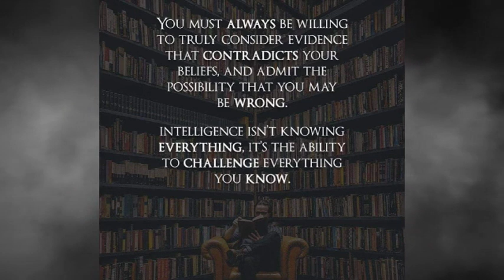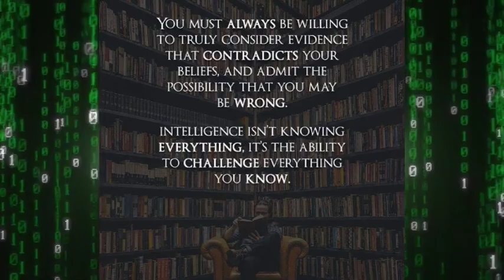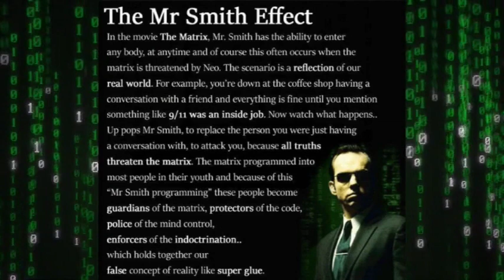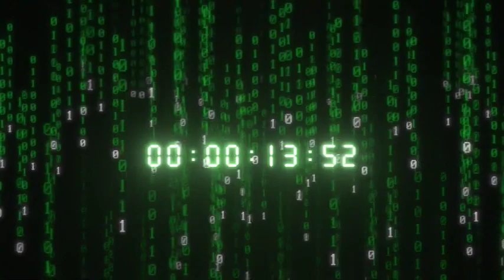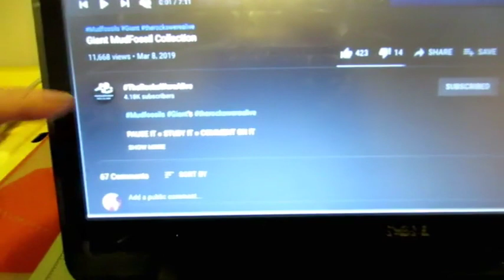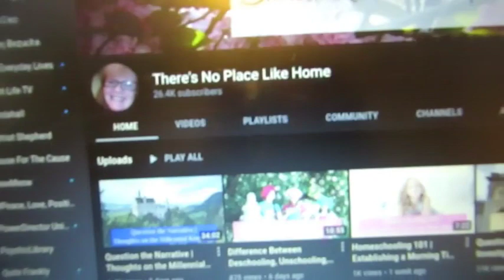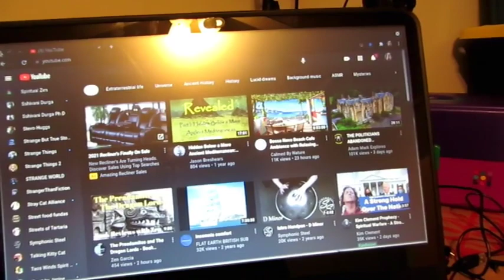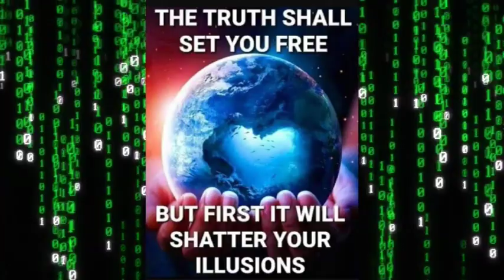PARANORMAL VLOGS ( HIDDEN IN PLAIN SIGHT , MUDFLOODS, HIDDEN WORLD )EPISODE 32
CREDIT FOR USE OF COPY RIGHT FREE , FREE TO USE BACKROUND VIDEO LOOPS

FOR YOUR RESEARCH GO TO MUD FLOODS AND TARTARIA & THEN GO TO THE MUD  FOSSIL CHANNEL LINKS BUT FIRST WATCH THAT VIDEO BEFORE THE MUD FOSSILS :GO TO THESE LINKS:
REMEMBER OPEN YOUR MIND AND HAPPY RESEARCHING
THE TRUTH WILL SET YOU FREE ALWAYS COME TO YOUR OWN CONCLUSION.

AFTER CHECK OUT THIS CHANNEL THERE’S NO PLACE LIKE HOME HER PLAY LIST CALLED( QUESTION THE NARRATIVE) om/channel/UCipU1LxRVB4fF7xgbtYuKFQ